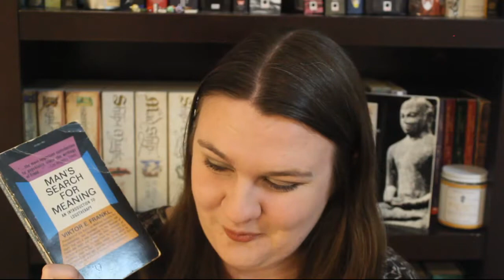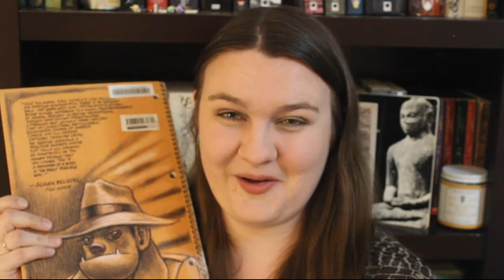Intuitive Book Recs | MBTI Series | (Giveaway Winner in Description)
I'm finally doing more MBTI videos!

The winner of my recent giveaway of The Song of All is... Lori Dawson! I announced it on Twitter over the weekend. :) Thank you to everyone who entered!

BOOKS MENTIONED
Siddhartha by Herman Hesse
The Chronicles of Narnia by C.S. Lewis
Man's Search for Meaning by Viktor Frankl
My Favorite Thing is Monsters, Volume 1 by Emil Ferris
The Arrival by Shaun Tan